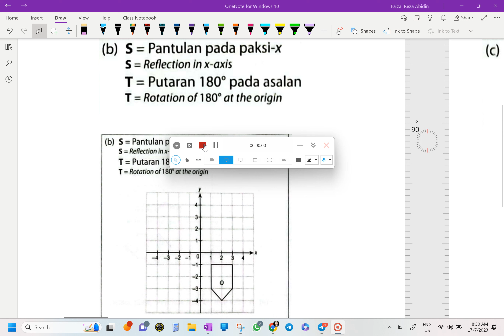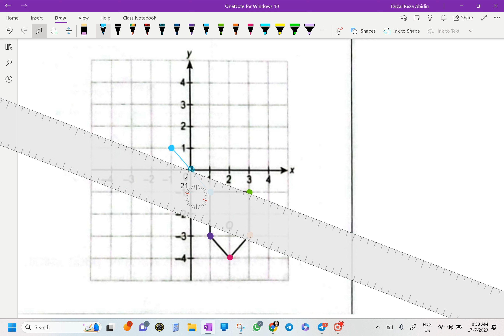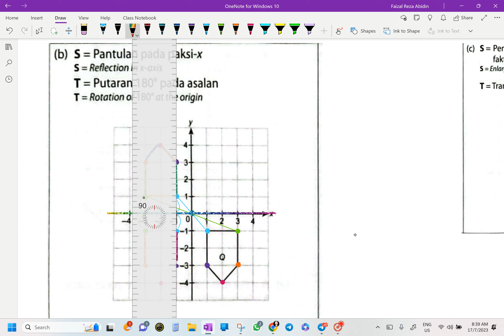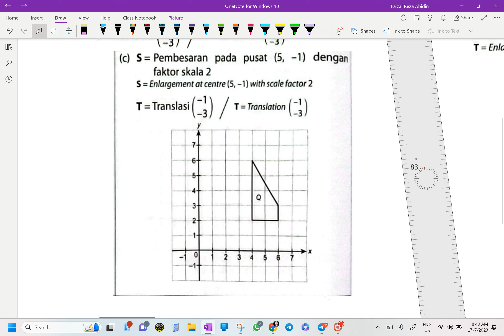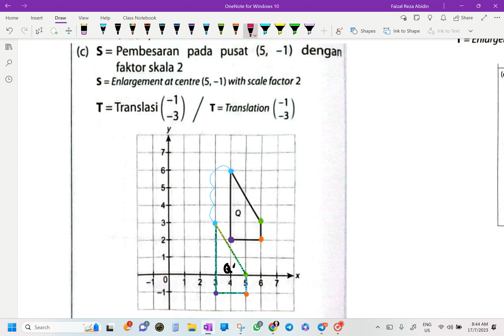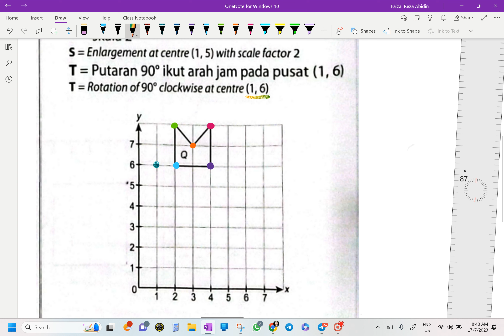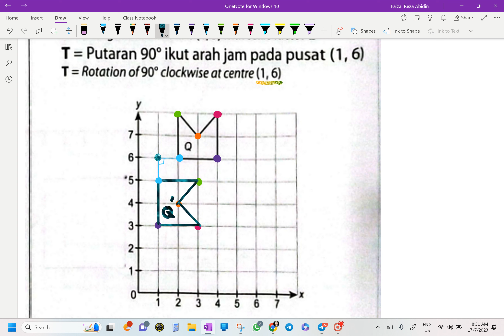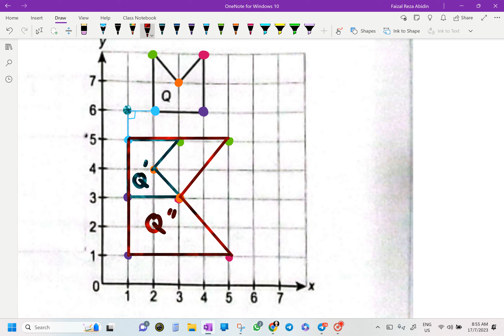Mathematics Form 5 KSSM - Chapter 5 - Congruency, Enlargement & Combined Transformations.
5.3 Combined Transformations.
PBD Plus (Pelangi)
No. 21
Page 110